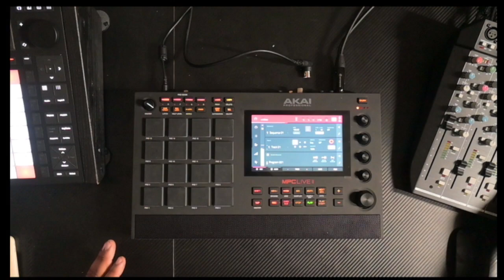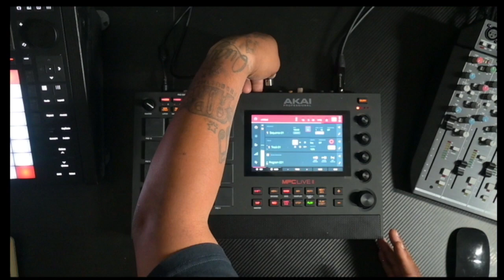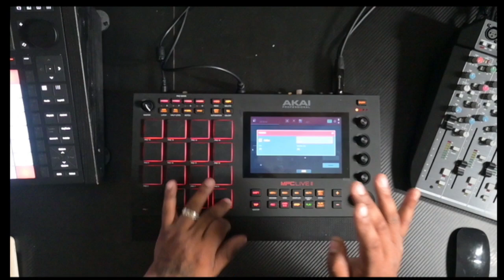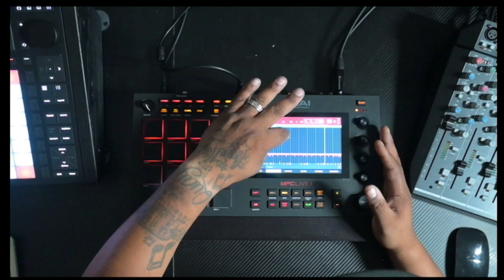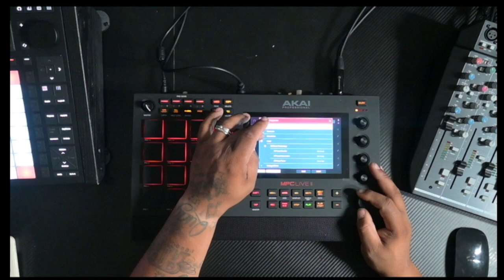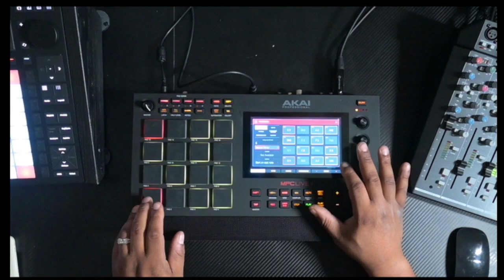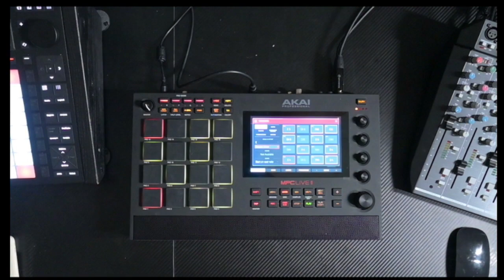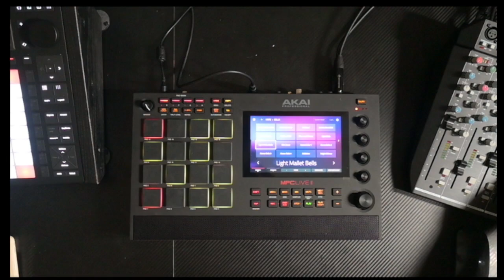Master Fire Trap Beats: MPC Live 2 Tutorial with Loop Kits & Trap Drums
This video is just a sneak peek of what’s waiting for you. The beats are tight, the samples are crisp, and those drums? Just pure fire. They could be the perfect addition to your next big hit!

Here’s the deal – because I know you appreciate a sick beat when you hear one:
**Buy the Teflon Deluxe Kit now, and I’ll throw in the Samples Chops Bundle absolutely FREE!** That’s over 1,000 high-quality samples at no extra cost. Make Sure to add them both to the cart

Let's make some waves in the studio with these sounds. Can't wait to hear what you'll create!
In this Master Fire Trap Beats: MPC Live 2 Tutorial with Loop Kits & Trap Drums video, we'll be teaching you how to create some sick beats using MPC Live 2. We'll be using loop kits and trap drums to create some sick beats that you'll love to jam to!

If you're looking for some sick beats to add to your live set, then this Master Fire Trap Beats: MPC Live 2 Tutorial with Loop Kits & Trap Drums video is for you! We'll be teaching you how to create beats using MPC Live 2, and you'll love the results!